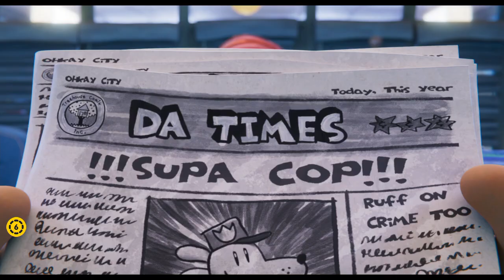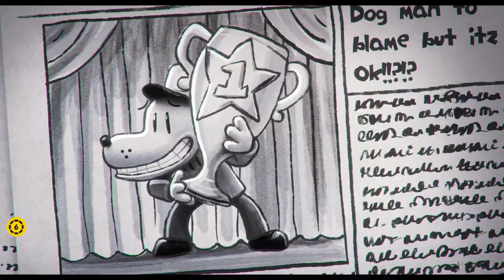Szimat naplója - előzetes